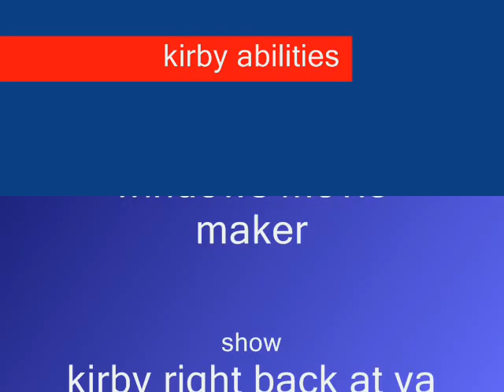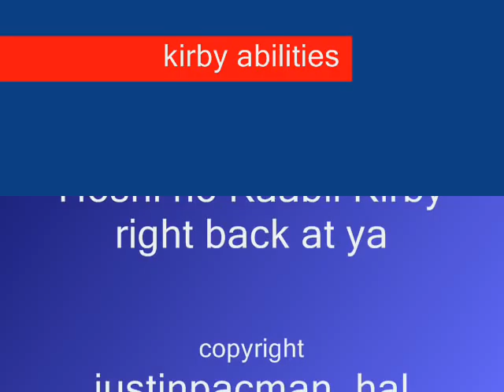Some kirby abilities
EDIT: youtube is not leting me uploading videos anymore so i moved to yahoo videos. my user name is justin. see you there.

fire:100
bomb:100
star-rod:100
iron:97
water:97
crash:97
top:97
hammer:88
sword:60
galaxia:60
parasol:24